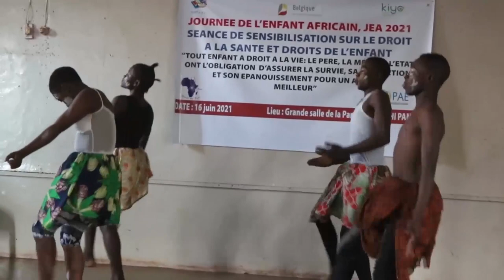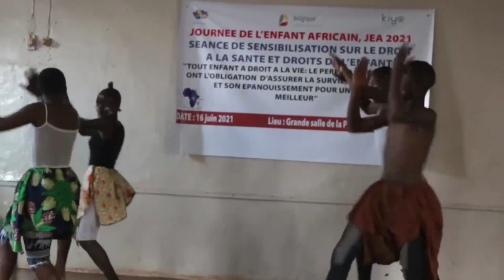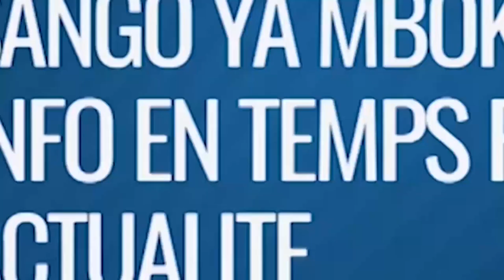LEO NJO LEO SUD-KIVU : REPORTAGE SUR LES ENFANTS